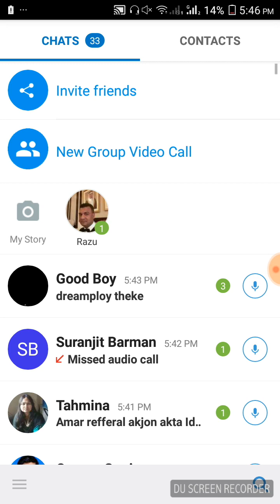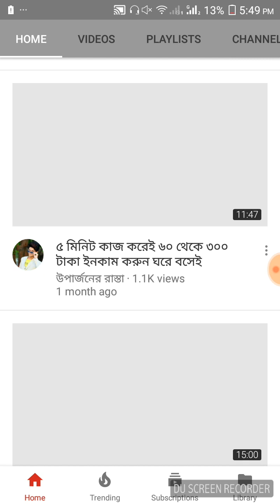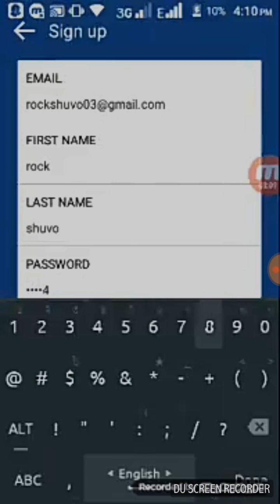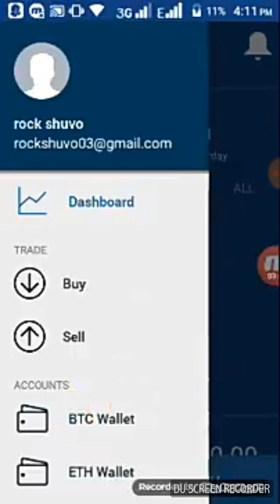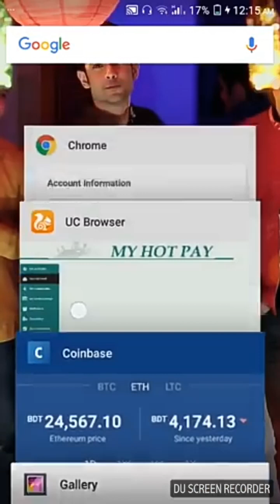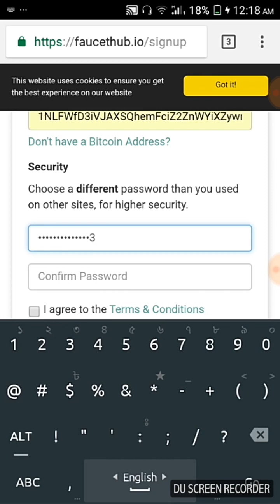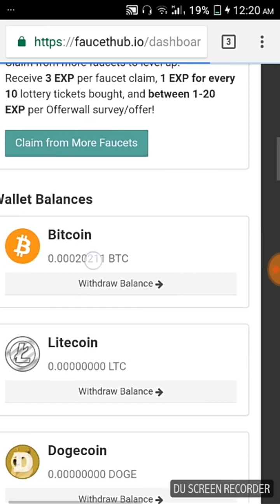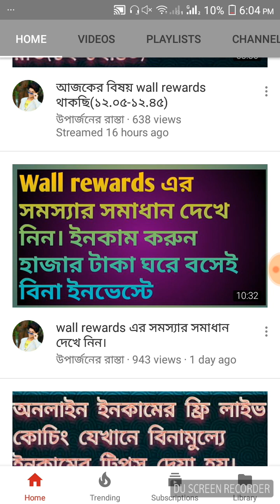Faucethub io & coinbase / bitcoin account কি এবং কিভাবে খুলবেন। Faucethub io bangla tutorial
(ক্লিক করার পর যদি অন্য কোন পেইজ ওপেন হয় তাহলে ডান দিকের উপরের কোনায় skip এ ক্লিক করবেন। তাহলে কাংখিত পেইজে যেতে পারবেন)

ইমু নাম্বার দিচ্ছি। কল দিবেন না দয়া করে। আপনার প্রশ্ন টা লিখে দিবেন ২৪ ঘন্টার ভিতর উত্তর পাবেন। কেউ কল দিবেন না প্লিজ।  ০১৭৩০৪৭৬৭৮৬ এটা ইমু নাম্বার